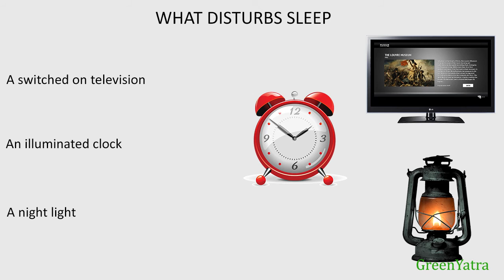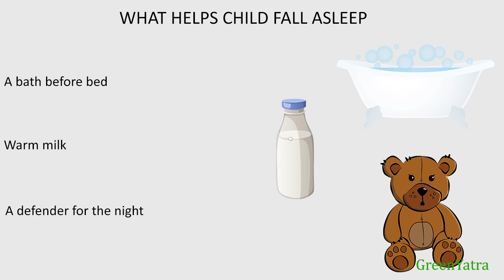87 A06 why children should sleep in dark